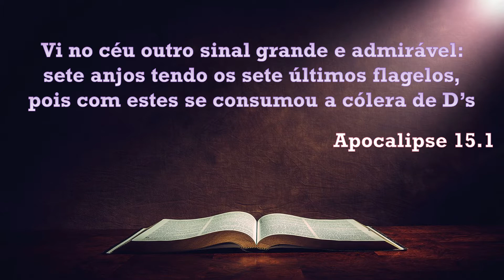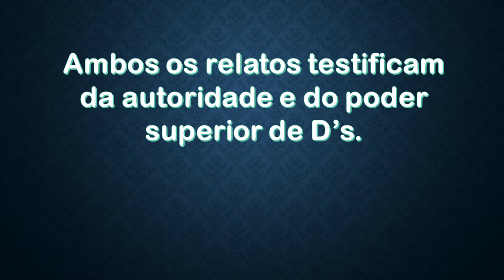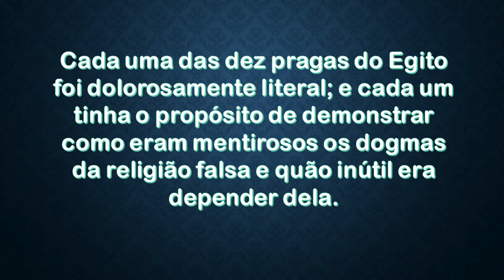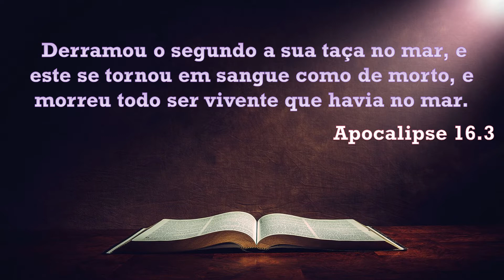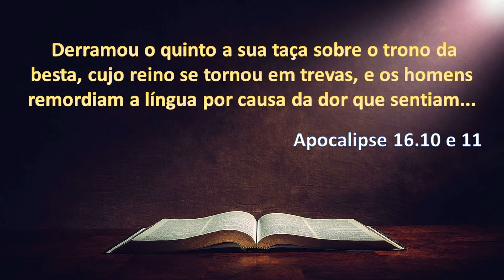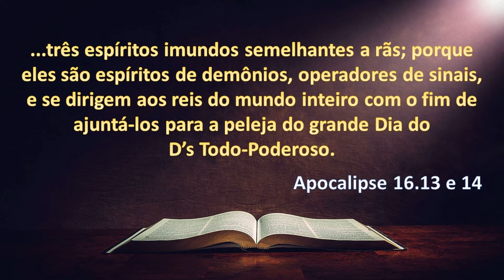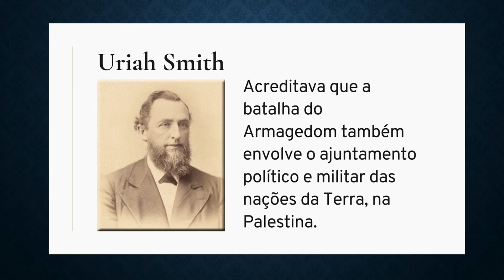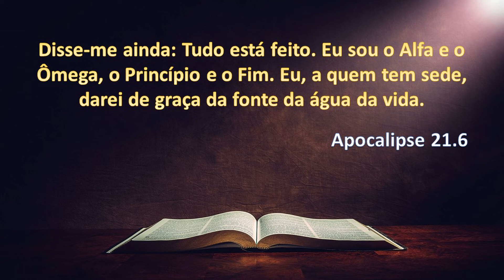Os Sete Flagelos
Os sete flagelos estão localizados na parte escatológica do Apocalipse e encerram as "calamidades" do livro. Não vão mais existir esse tipo de tragédias. Na reflexão de hoje, veremos algumas semelhanças com as 10 pragas do Egito, o rio Eufrates e seu simbolismo, os três espíritos imundos e seu simbolismo, o Armagedom e seu simbolismo e a aplicação disso em nossos dias.